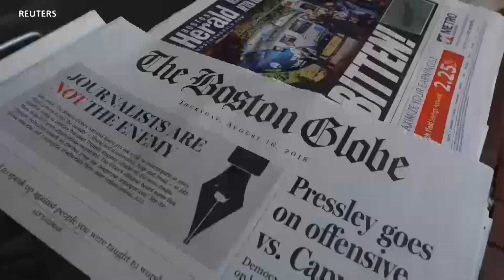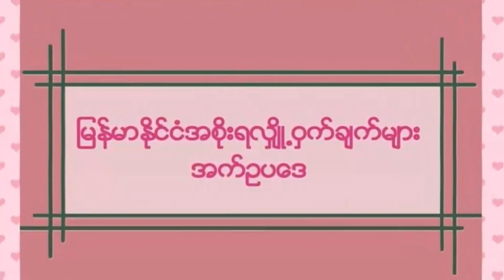သတင်းအချက်အလက်ရယူပိုင်ခွင့်နဲ့ နိုင်ငံတော်လျှို့ဝှက်ချက်ဥပဒေ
ပြည်သွေးနိုင် အပတ်စဉ် တင်ဆက်နေတဲ့ ကမ္ဘာ့မြန်မာ့ သတင်းမီဒီယာမြင်ကွင်းကို ကြည့်ရှုနားဆင်ဖို့ အချိန်ရောက်ပါပြီ။ မြန်မာနိုင်ငံမှာစစ်အာဏာသိမ်းပြီးနောက် သတင်း အချက်အလက်ရယူပိုင်ခွင့် ဆိတ်သုဉ်းနေတာနဲ့ပတ်သက်လို့ သုံးသပ်ဆွေးနွေးထားပြီး မအင်ကြင်းနိုင်က ကူညီတင်ဆက်ထားပါတယ်။